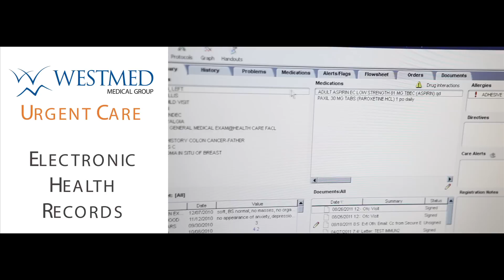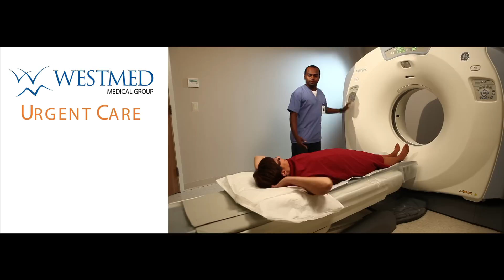WESTMED Urgent Care Experience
The Urgent Care Experience at WESTMED